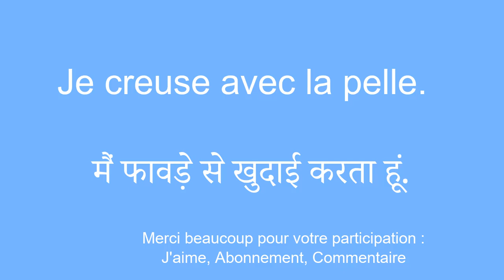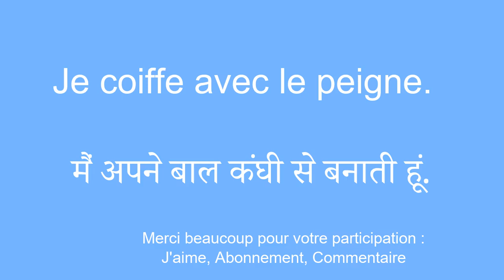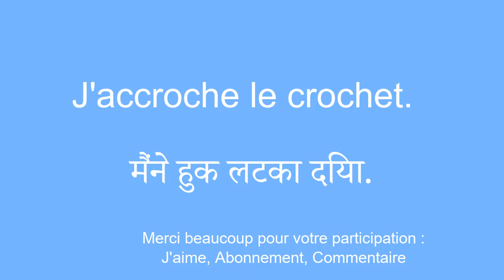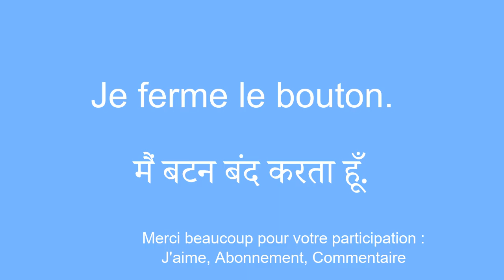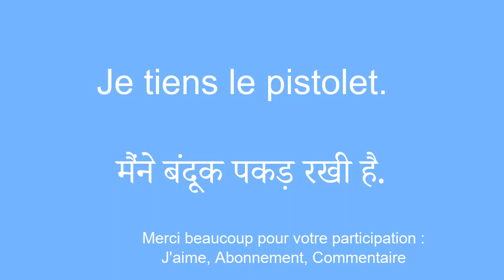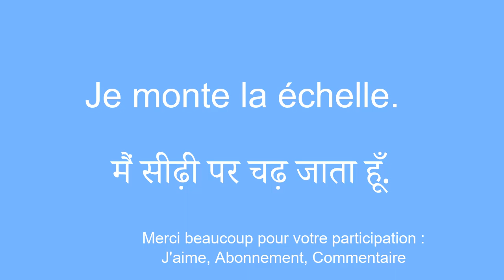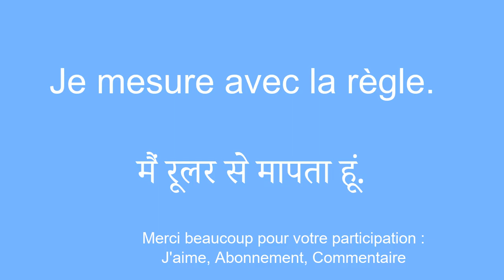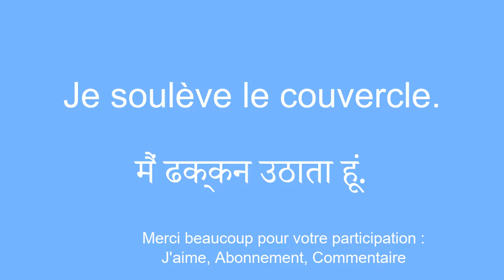Assimiler le hindi de maniÃ¨re expÃ©ditive